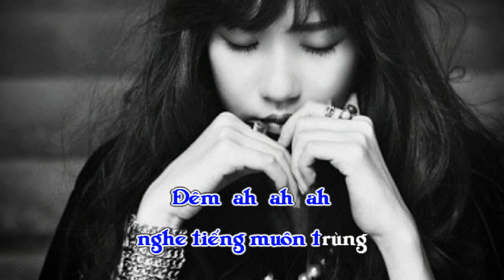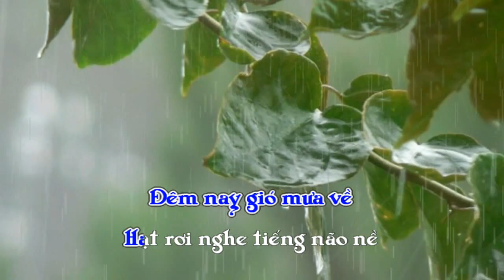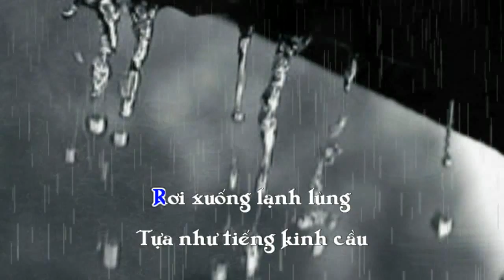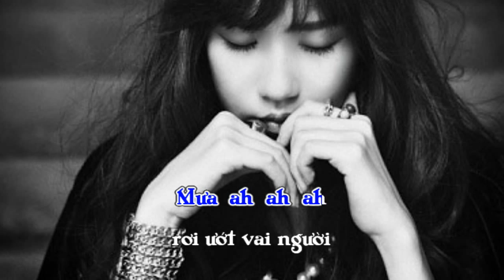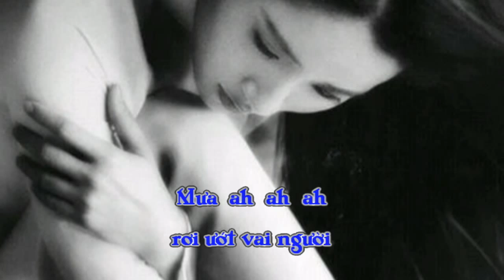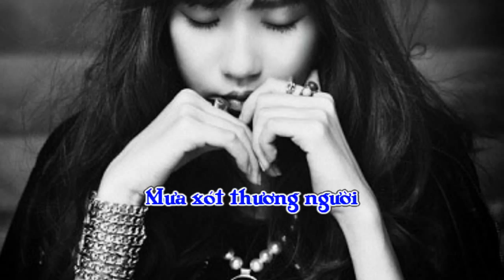Nghe Tiếng Mưa Rơi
Sáng tác : Nguyễn Hoàng Đô
Hoà âm   : Vũ Thế Dũng
Trình bày : Thuỳ An